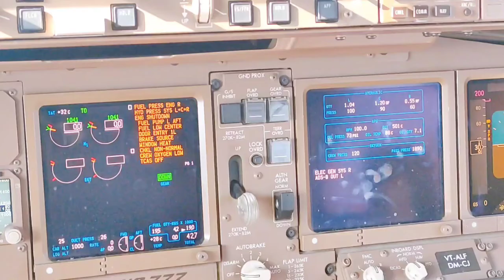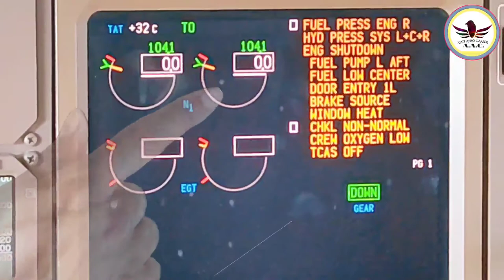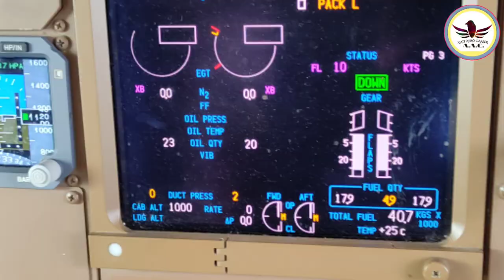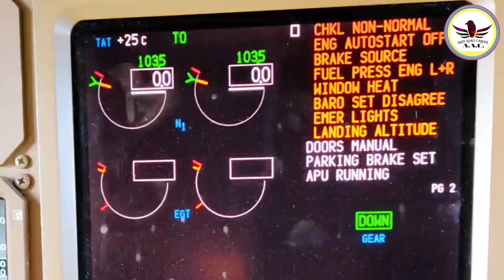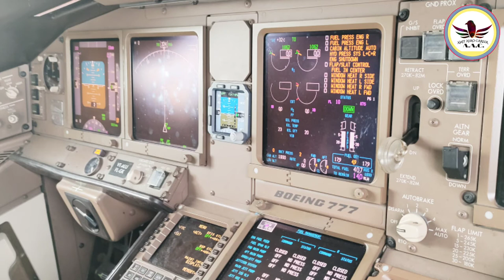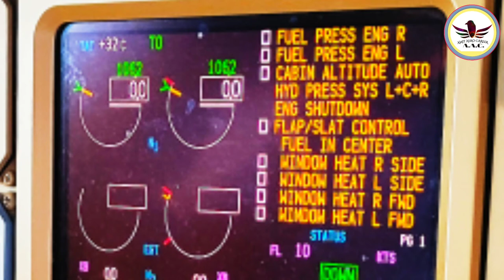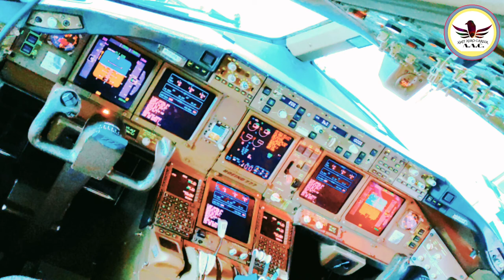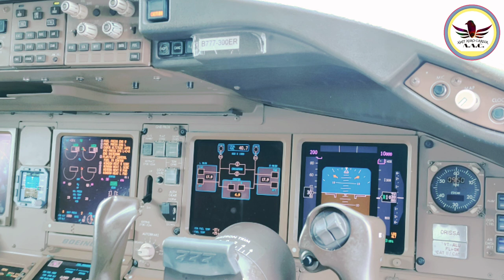हवाई जहाज में EICAS डिस्प्ले क्या होता है? और इससे क्या क्या जानकारी मिलती है, Full HD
इस विडियो में आप जानेंगे EICAS Display me प्रदर्शित होने वाले सभी information ko जैसे कि EPR , EGT , TAT , Fuel temperature etc.

 EICAS Crew अलर्ट message
1.warning message
2.caution message
3.advisory message
4.communication message
5.memos message

और इन मेसेज को प्रर्दशित करें वाले colours with position and
सभी मेसेज के aural or sounds ke बारे में विस्तृत जानकारी !!

This channel's all video is useful to help training of Pilot, Cabin Crew, Flight Engineer, Air Hostess, AME, Aircraft Technician, Ground Handling Staff.   ✈️
(Only Aviation Educational purposes)